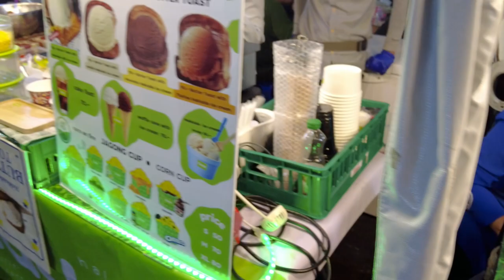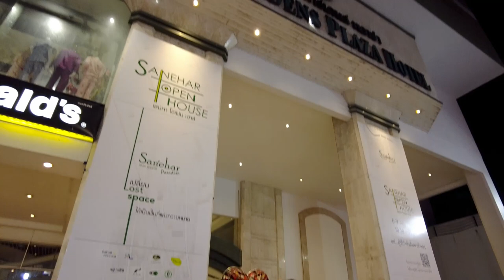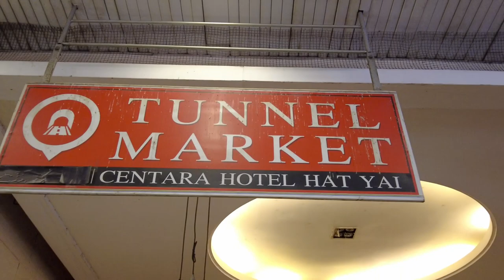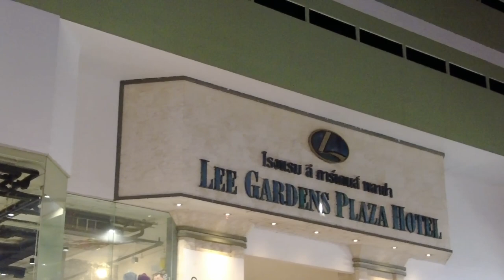Lee Gardens Night Market, Hat Yai Thailand | Walk Around 2023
LEE GARDENS NIGHT MARKET, HATYAI THAILAND
Chotevittayakul 5 Rd Hat Yai, Hat Yai District, Songkhla 90110
Open: 5.00pm – 12.00am

Located in front of Lee Gardens Plaza and one of the night markets you must visit in Hatyai. This night market offers lots of souvenirs and many local street foods can be found here also.

The night market is less humid and the shops are better organized and the prices are reasonable. Get spoilt for choice of food on your trip to Hat Yai by visiting Lee Garden Market. It features a myriad of foods in every aisle.

To get the best, make sure you go round the market before making your pick and do not forget to confirm the prices. You’ll also find lots of merchandise in this market including clothing, souvenirs, handicrafts etc.

In this video, a walking tour to the mall.